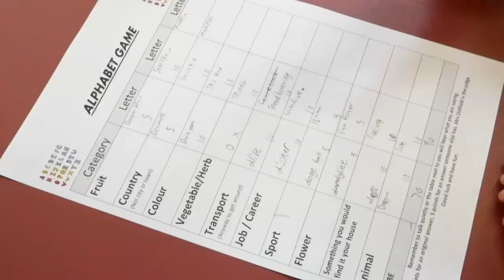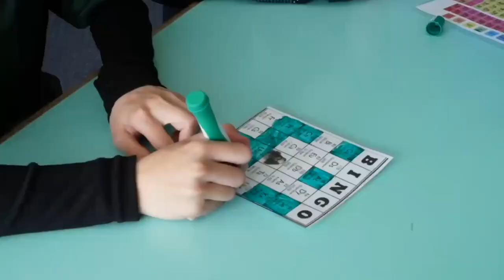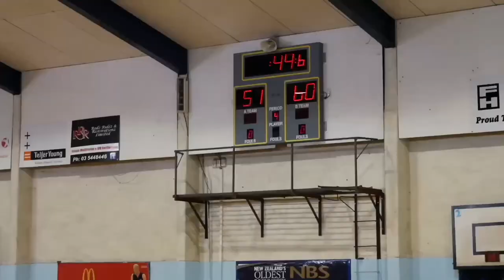Christchurch South | Broadgreen | Intermediate Exchange 2023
Our exchange is a highlight of our school year. This year marks the addition of the 45th link to the chain that binds our 2 schools together in friendship and tradition.